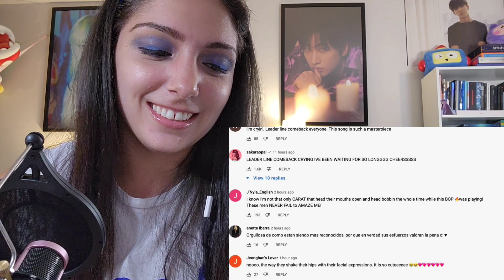SVT LEADERS 'CHEERS' Official MV | SEVENTEEN REACTION